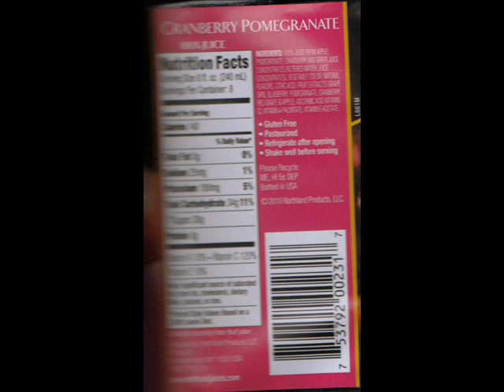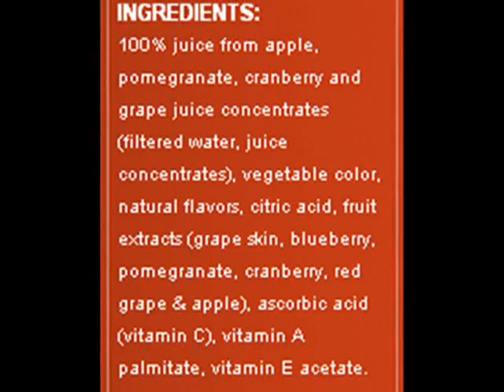Fruit Juice Rip Offs and what official really cares?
Deceptive Food Labels
Does that package label mean what it seems to mean? Maybe not!

The words and images on a product label can be the difference between a sale and a pass on to another product on the shelf. And so the competition has been on - to create a better designed label that will appeal and convince. Some very imaginative and sly plays on wording and images are used to trick the shopper and make a sale.

Basically, emphasize and exaggerate that which will appeal and camouflage or hide unfavorable facts. It is very important for consumers to examine what is clear, vague or hard to read on a label, and to analyze the wording.

A non-food example is a package of containers that has a large 8 on the package. But you do need to look closely to see that it's not 8 containers but 8 pieces, 4 containers and 4 lids. There are lots of examples of this popping up all over the stores.

But Food is of the most concern because it so directly affects our health.

Some major food producers have been successfully sued for deceptive labeling but it is difficult because they work very cleverly within existing laws. But deceptive food labeling is there with lots of foxy ways to display and sell a product that turns out to be not what it seems to be.

Small print is a handy tool for deceiving buyers. Ingredients lists that are long might mean that there are numerous things there that you do not want to be consuming. If you take the time to read the small print you might just pass on it, and so the small letters. Although sometimes with too many words there just isn't enough room for regular size. Ingredients are usually listed in descending order of predominance by weight. Check out the list and all the tiny words before you buy.

The marketing of juices has brought out some creativity in labeling. A mixture of water, sugar and juice can be called Juice Fantastic, Juice Shangri-la and such. MADE WITH PURE JUICE does not indicate how much pure juice it contains! 100% Juice Blend: CRANBERRY. The two brands I've used have the main juice ingredient listed as GRAPE.

100% pure jam sounds pure but 100% jam does not mean 100% fruit. Does the jam recipe that is used contain excessive non-fruit ingredients such as sugar?

Very common is the bold declaration of a single healthy aspect which will downplay the unhealthy ingredients. There are so many examples of this but one that is very popular right now is the large NO TRANSFAT. It can be loaded with unhealthy saturated fat, salt and sugar but it has NO TRANSFAT. NO SUGAR ADDED does not mean unsweetened and might contain other sweeteners or taste enhancers.

Some breads contain a variety of additives but it's not very obvious when printed on the clear part of the packaging in small letters. Do they not want us to read this?

And how about those little symbols that look remarkably like the Health Check logo of the Heart and Stroke Foundation?

15.4% LESS SALT could still contain excessive amounts.

PRODUCT of CANADA. Does not mean that is was produced, processed, packaged and distributed in CANADA. Some food products pass through several far away countries on the way to market.

There are so many examples of food labels that can fool consumers and buyers should beware of exactly what labels say and what they do not say.

The bottom line: if you care about your health and what you are eating analyze what's written on the label.